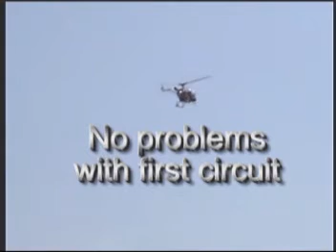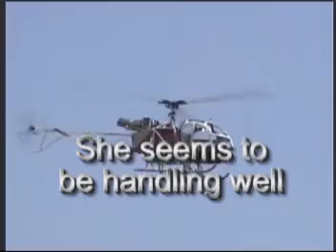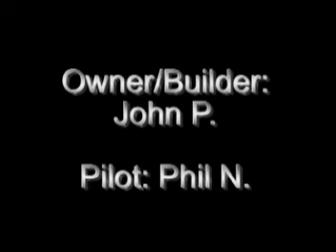John's Llama 1st Circuits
Here is about the fifth time that the turbine has been run. There are two earlier vids of the initial hovering and trim flights. This is the first time we take it upstairs for full blown circuits.